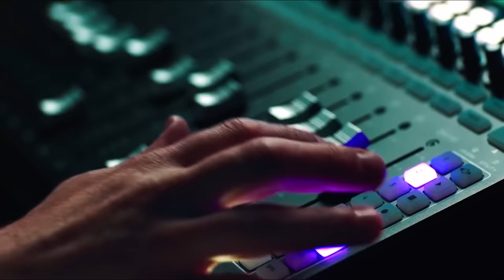Im Ynker - Իմ ընկեր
Dedicated To All Our Friends

Lyrics By:  Avet Barsegyan
Produced By Karen Hambardzumyan & Sevak Melkonyan
Recorded and mixed by: Artur & Bina